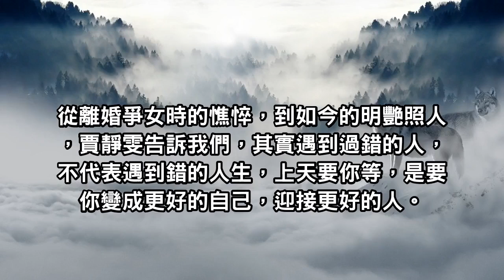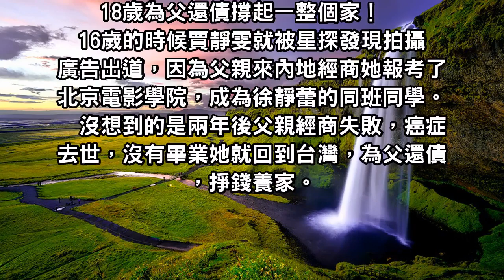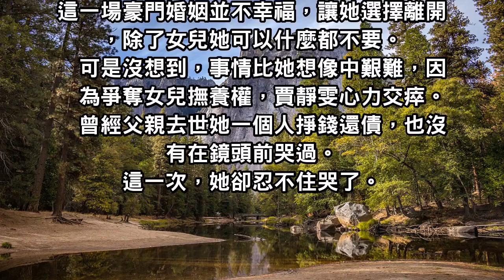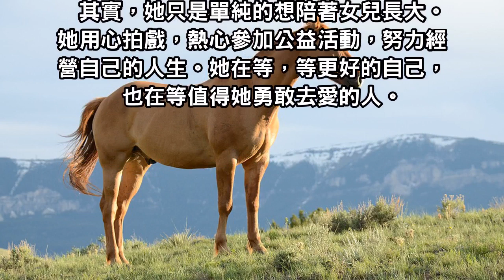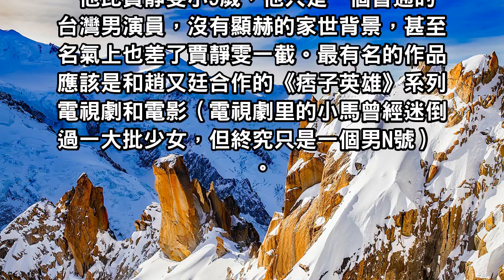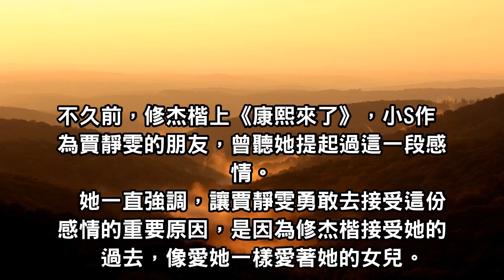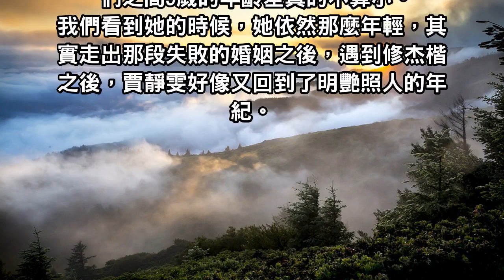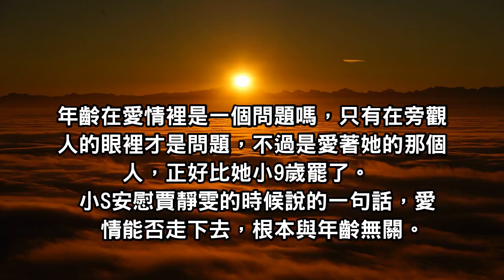賈靜雯：幸福會來的，就算有時候晚一點！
閱人無數的天王劉德華有句名言：「在台灣，170公分以上的女人，林志玲最好看；170公分以下的，賈靜雯最美。」
一個女人的美，並不是只單看外表，還有渾身散發出來的氣質，來看看這位最美女星在逆境中成長的勵志故事。